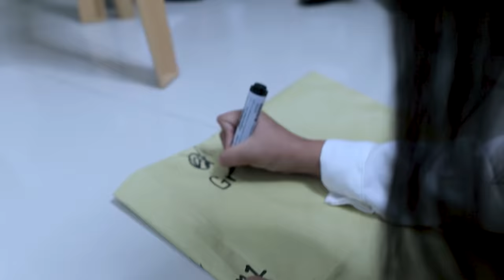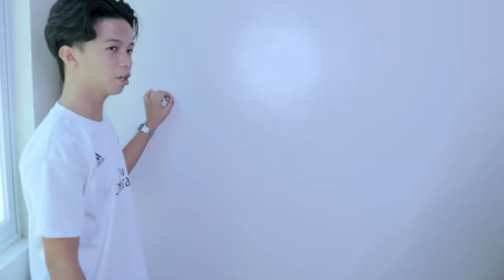IBA'T IBANG KLASE NG ESTUDYANTE KAPAG MAY GROUP ACTIVITY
BIBLE VERSE

ROMA 10:9-10

Kung ipahahayag ng iyong bibig na si Jesus ay Panginoon at buong puso kang sasampalataya na siya'y muling binuhay ng Diyos, maliligtas ka. Sapagkat sumasampalataya ang tao sa pamamagitan ng kanyang puso at sa gayon ay itinuturing na matuwid ng Diyos. Nagpapahayag naman siya sa pamamagitan ng kanyang bibig at sa gayon ay naliligtas.